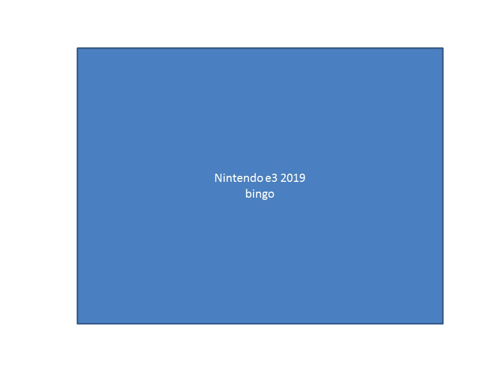nintendo e3 2019 bingo